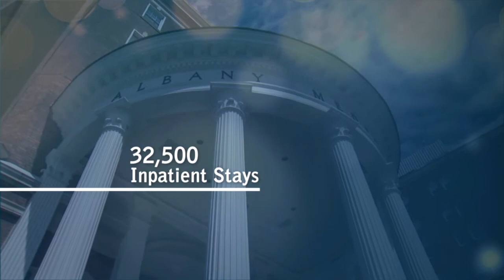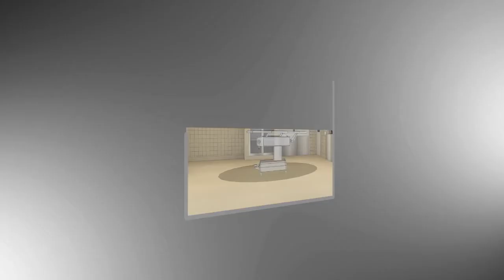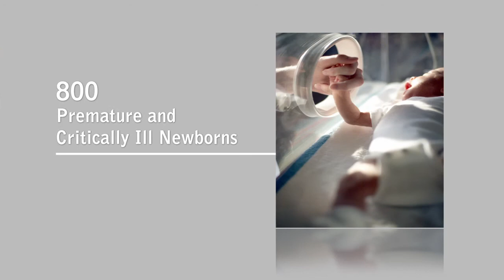Albany Medical Center "Patient Pavilion"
Creative: Working Pictures, Inc.

Working Pictures, Inc.